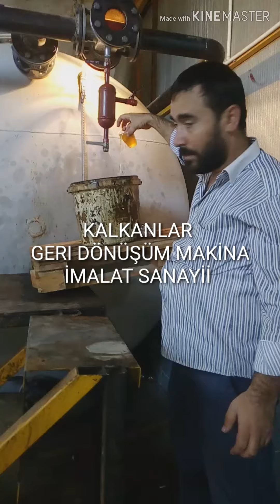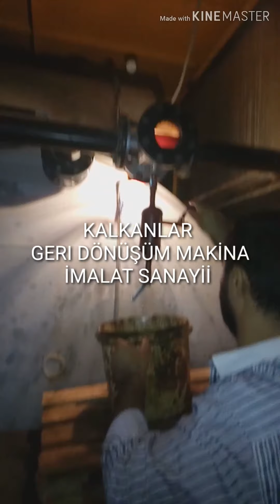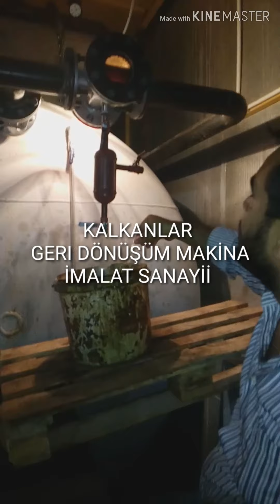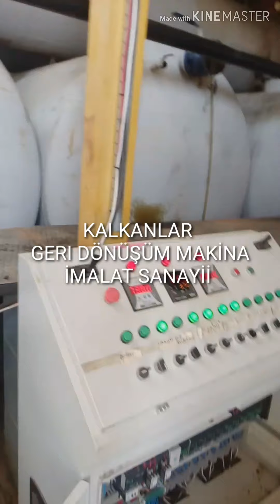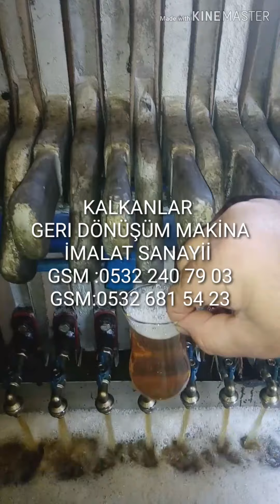машина для очистки отработанного моторного масла . afval motor olie skoonmaak masjien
ÖNCELİĞİMİZ TAMAMEN KALİTE VE MEMNUNİYET TİR
 daha fazla öncelik öncelik je u potpunosti kvalitet i zadovoljstvo
önceliğimiz tamamen kalite ve memnuniyet
Сохтмони мошинсозии коркарди нафт
izgradnja stroja za recikliranje otadnih ulja
Altöl-Recycling-Makine
atık araba yağı geri dönüşüm makine yapımı
ham petrol damıtma makinesi yapımı
motor yağı üretim makinesi

ham petrol rafinerisi inşaatı
atık motor yağı geri dönüşüm makine yapımı
madeni yağ geri dönüşüm makine yapımı
kirli yağ damıtma makinesi inşaatı
izgradnja rafinerije sirove nafte
izgradnja mašine za destilaciju prljavog ulja
izgradnja mašine za reciklažu otpadnih mineralnih ulja
Mašina za reciklažu otpadnih motornih ulja
izgradnja mašine za reciklažu otpadnog ulja
Nettoyage d'huile de voiture için inşaat makineleri

MOBİL HAMPETROL RAFİNERİ DİSTİLASYON YAPIMI
HAMPETROL RAFİNERİ DİSTİLASYON SİTEMİ İMALATI VE MONTAJI
HAMPETROL RAFİNERİ DİSTİLASYON MAKİNA YAPIMI
HAMPETROL RAFİNERİ YAPIMI GÜNLÜK KAPASİTE,
MİNİMUM 500 LİTREDEN BAŞLAR,
1.000 LİTREYE KADAR YAPILMAKTADIR

HAM YAĞ RAFİNERİSİ TR KÜÇÜK 500 LİTRE YAPAR
1.000 LİTREYE KADAR MAKİNA ÜRETİMİ

ATIK MADENİ YAĞ GERİDÖNÜŞÜM MAKİNA YAPIMI
ATIK MOTOR YAĞI GERİDÖNÜŞÜM MAKİNASI YAPIMI

ATIK YAĞ GERİDÖNÜŞÜM MAKİNALARI NET ÇALIŞIRI MİNİMUM,
1.500 LİTRE DEN BAŞLAR 100.000 LİTREYE KADAR YAPILMAKTADIR
MAKİNANIN ÜRETTİĞİ YAĞLAR:
 BAZ YAĞI, KALIP YAĞI, 10 NUMARA YAĞ, VE   JENATÖR YAKIDI OLARAK KULLANILABİLİR

ATIK YAĞ GERİ DÖNÜŞÜM MAKİNASI 500 LİTTEN BAŞLAYAN EN KÜÇÜK
100.000 LİTREYE KADAR MAKİNA ÜRETİMİ
MAKİNENİN ÜRETİM YAĞLARI:
 TABAN YAĞI, KALIP YAĞI, SAYISI 10 YAĞ VE JENERATÖR YAKIT OLARAK KULLANILABİLİR

MOTOR YAĞI ÜRETİM MAKİNASI
ATIK LASTİK GERİDÖNÜŞÜM MAKİNA YAPIMI
ODUN PROLİZ MAKİNA YAPIMI TONAJDA MAKİNA YAPILIR HER TÜRLÜ MAKİNA EKİPMAN TEDARİK EDİLİR
TÜRLÜ DİKEY YATAY SITOK TANK YAPIMI